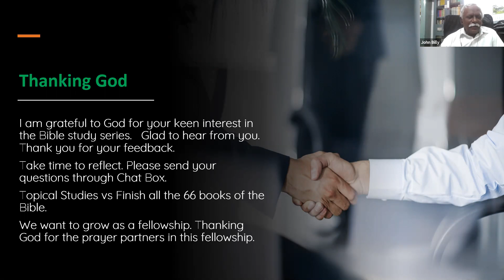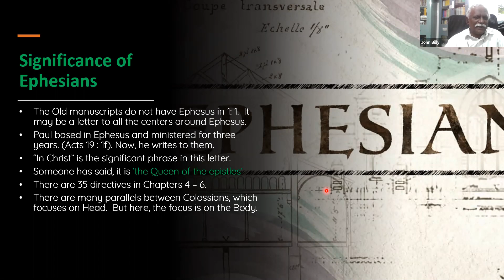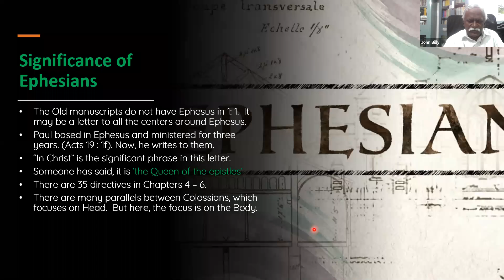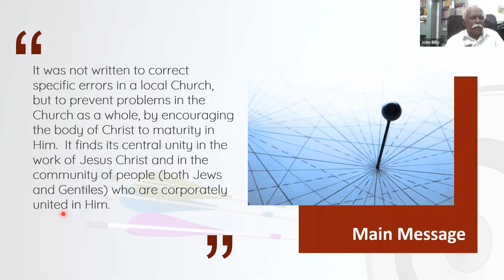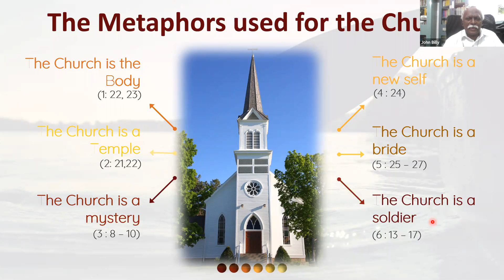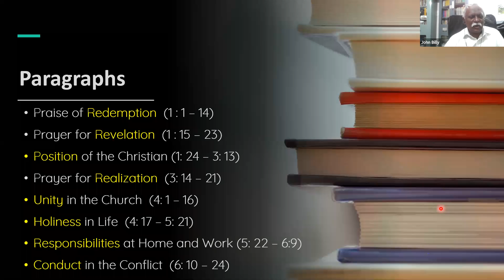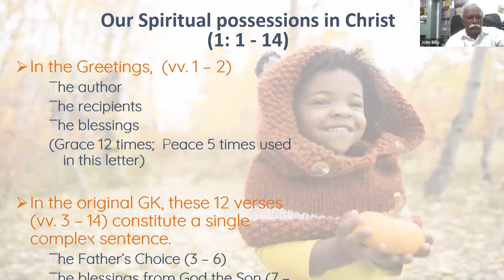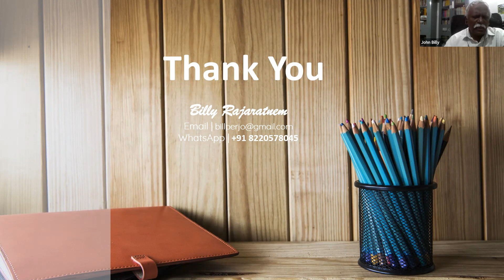Ephesians - Book Study - Tamil | session 1 | Billy R (UESI)